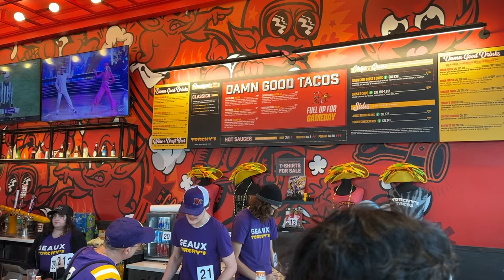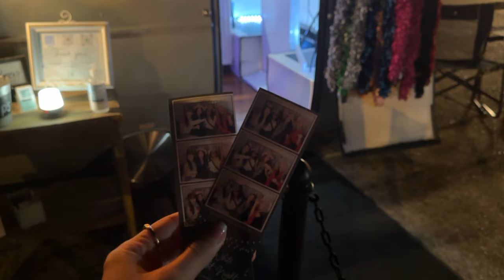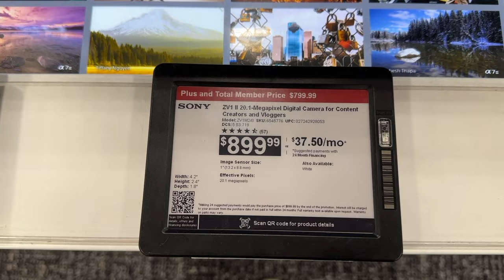WEEKLY VLOG - LSU Game Day & New Vlogging Camera Unboxing (geaux tigers!)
Come with me to my first true LSU game day experience - tailgating in Baton Rouge and watching the Tigers beat the Gators, visiting Baton Rouge's White Light Night fall festival, and getting a new vlogging camera!!

Sony ZV1F
Sony Vlogger Kit